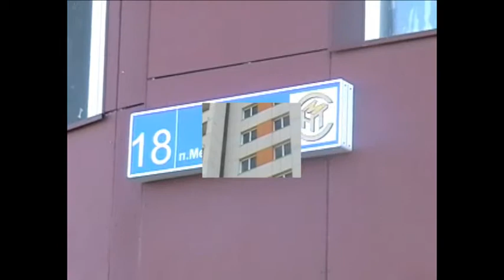Дом у Родничка. ЗАО "НТМ". Челябинск